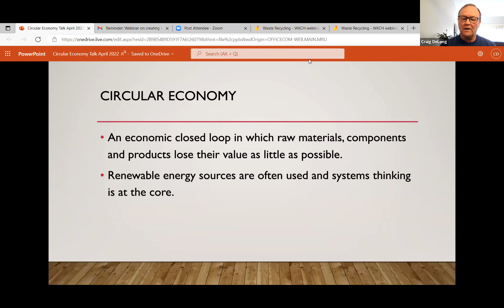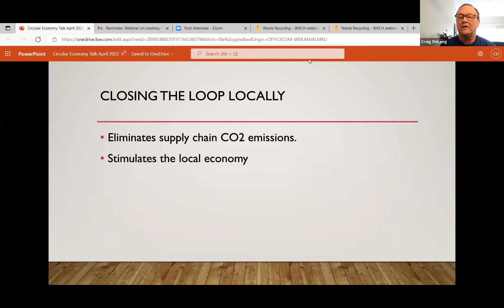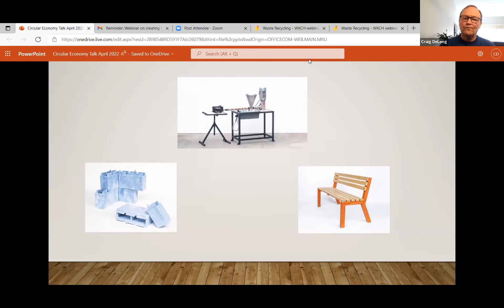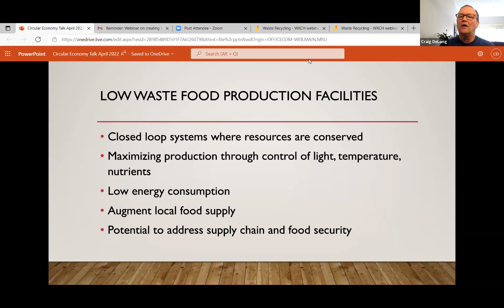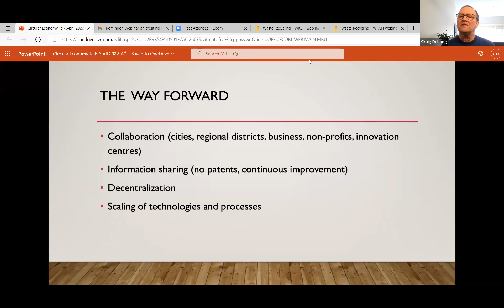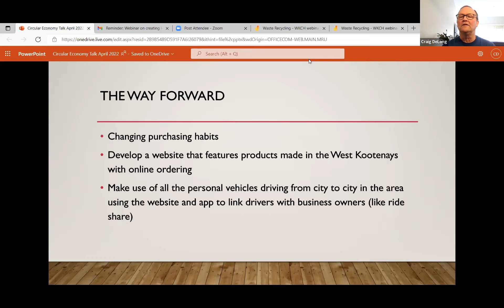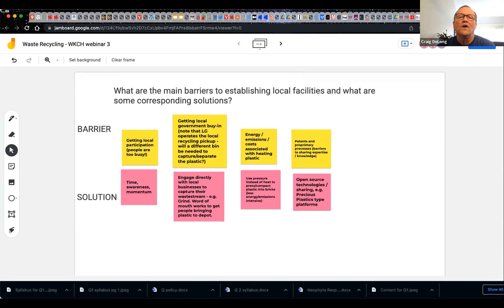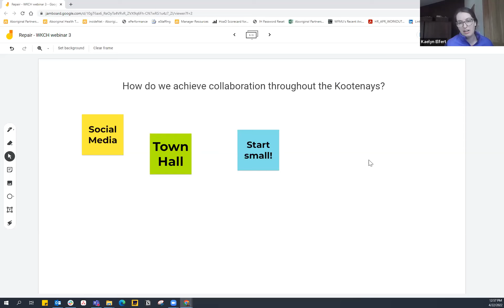Closing the Circular Economy Loop Locally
lunchtime webinar features Rossland based Kootenay Outdoor and Environmental Learning Society (KOELS) on how we can advance the circular economy locally. It's also on Earth Day!
Most people have heard of the circular economy. Diverting more of our waste stream for reuse in other products is great news, but there are still significant supply chain issues. Most of the components (e.g., plastic, electronics) are shipped to differing major centers, recycled into reusable product (e.g., recycled plastic pellets) and then shipped somewhere else to be formed into another product (e.g., computer components). What if we can substantially reduce the supply chain and do more of the steps locally?
We will hear about businesses that have taken up this challenge and are recycling plastic into products without leaving the local area. We will also learn about zero waste facilities which take waste from one product and use it in the production of other products, considerably reducing waste. We hope to have a lively discussion and come up with more ideas on what we can do to close the circular economy loop locally.